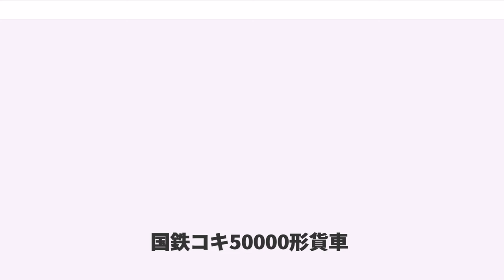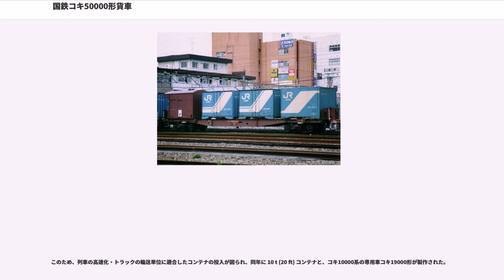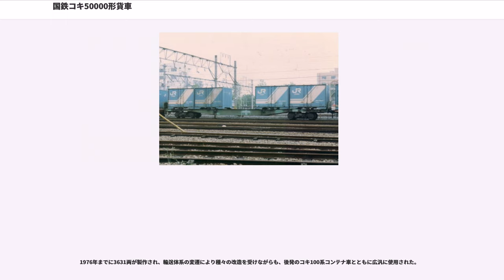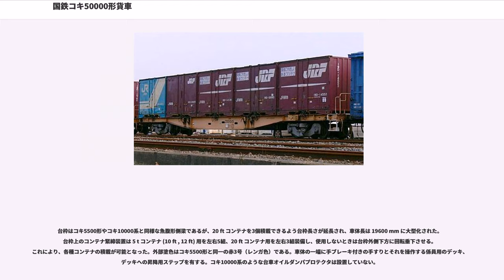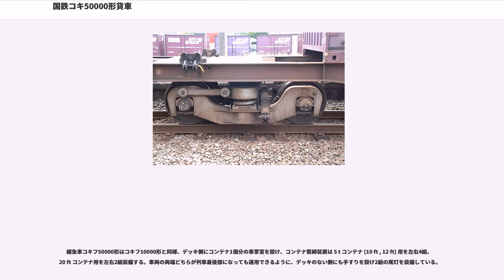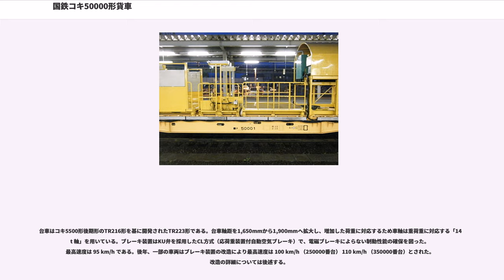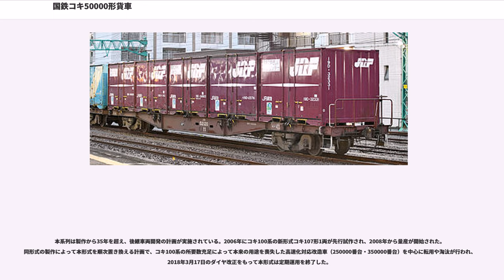国鉄コキ50000形貨車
国鉄コキ50000形貨車（こくてつコキ50000がたかしゃ）とは、日本国有鉄道（国鉄）がフレートライナー輸送用として1971年度から1976年度にかけて製作した貨車（コンテナ車）である。

車掌室付きの緩急車コキフ50000形 についてもここで解説する。

名神・東名高速道路を嚆矢とする高速道路網の整備が進展し、長距離トラックの貨物輸送量が増加した状況に鑑み、国鉄は1966年にコキ10000系コンテナ車を投入し、列車の高速化で対抗した。さらに1969年4月には、イギリス国鉄で実施されていた方式を参考に、トラックとの協同輸送方式を採り入れた「フレートライナー」方式の営業体制を発足させた。これは物流業者が鉄道コンテナを使用する荷主となったうえで、自社の路線貨物をコンテナ列車を用いて輸送する営業を行い、列車は「夕刻集荷・翌朝配達」の定時定形輸送を行う輸送方式である。

このため、列車の高速化・トラックの輸送単位に適合したコンテナの投入が図られ、同年に 10 t (20 ft) コンテナと、コキ10000系の専用車コキ19000形が製作された。

フレートライナー方式の拡大にあたっては、コンテナ車の積載能力向上と大量投入のための製作費低減が課題とされた。これを受け、10 t (20 ft) コンテナを3個積載でき、夕刻→翌朝の定時定形輸送のため、夜行旅客列車と並行ダイヤで運用可能な最高速度 95 km/h のコンテナ車コキ9200形が1970年に試作され、各種試験に供された。

試験の成果を基に1971年から量産された車両がコキ50000形・コキフ50000形である。電磁ブレーキ等を装備しないため最高速度はコキ10000系より5km/hほど低下したが、製作および保守コストが低く牽引機関車を選ばないことから、容積を拡大し雑貨類の積載を容易にした新規格の 5 t (12 ft) コンテナC20系列とともに、フレートライナー列車に充当するため大量に製作された。

1976年までに3631両が製作され、輸送体系の変遷により種々の改造を受けながらも、後発のコキ100系コンテナ車とともに広汎に使用された。

台枠はコキ5500形やコキ10000系と同様な魚腹形側梁であるが、20 ft コンテナを3個積載できるよう台枠長さが延長され、車体長は 19600 mm に大型化された。台枠上のコンテナ緊締装置は 5 t コンテナ (10 ft , 12 ft) 用を左右5組、20 ft コンテナ用を左右3組装備し、使用しないときは台枠外側下方に回転垂下させる。これにより、各種コンテナの積載が可能となった。外部塗色はコキ5500形と同一の赤3号（レンガ色）である。車体の一端に手ブレーキ付きの手すりとそれを操作する係員用のデッキ、デッキへの昇降用ステップを有する。コキ10000系のような台車オイルダンパプロテクタは設置していない。

積車時の総重量は最大 60 t （軸重 15 t）として設計され、運用線区は幹線に限定される。荷重はコキ50000形が 37 t、コキフ50000形が 28 t である。

緩急車コキフ50000形はコキフ10000形と同様、デッキ側にコンテナ1個分の車掌室を設け、コンテナ緊締装置は 5 t コンテナ (10 ft , 12 ft) 用を左右4組、20 ft コンテナ用を左右2組装備する。車両の両端どちらが列車最後部になっても運用できるように、デッキのない側にも手すりを設け2組の尾灯を装備している。

台車はコキ5500形後期形のTR216形を基に開発されたTR223形である。台車軸距を1,650mmから1,900mmへ拡大し、増加した荷重に対応するため車軸は重荷重に対応する「14 t 軸」を用いている。ブレーキ装置はKU弁を採用したCL方式（応荷重装置付自動空気ブレーキ）で、電磁ブレーキによらない制動性能の確保を図った。最高速度は 95 km/h である。後年、一部の車両はブレーキ装置の改造により最高速度は 100 km/h （250000番台） 110 km/h （350000番台）とされた。改造の詳細については後述する。

各年度による製造会社と両数は次のとお...